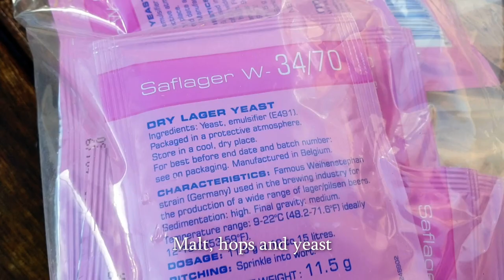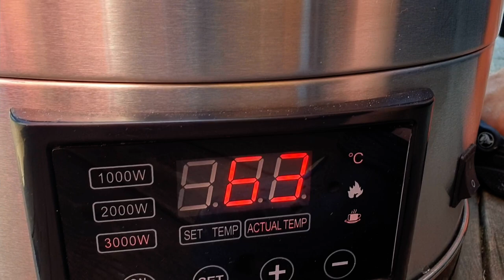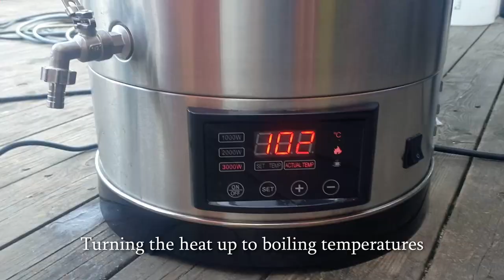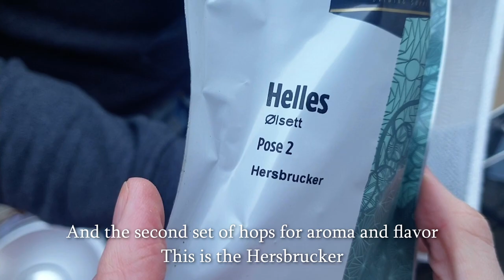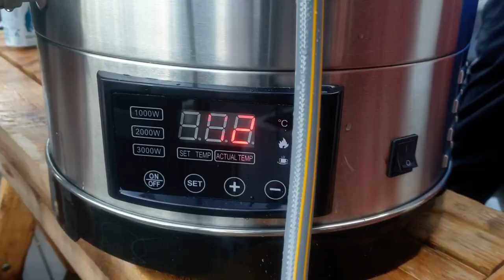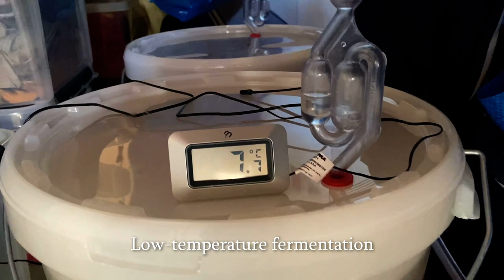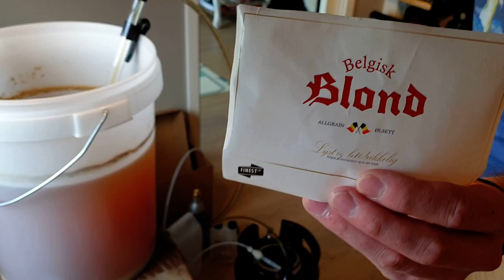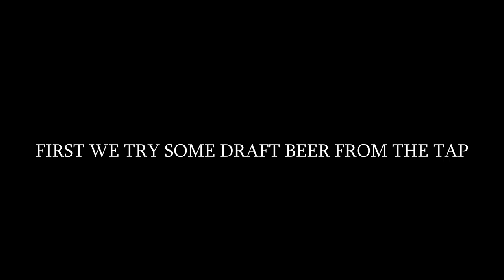Homebrewing | Making Fresh And Tasty Beer | The Münchener Helles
Brewing the Münchener Helles in Sagbukta Home Brewery, in Svelvik, Norway. We show you the whole process - from mashing the grains, to drinking the last bottle.